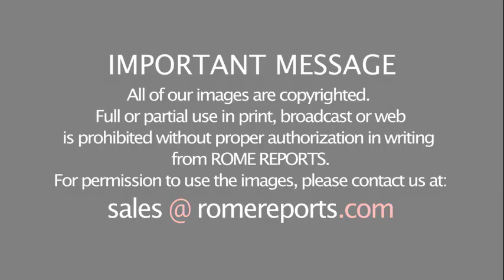Pope resumes catechesis on prayer and explains what to learn from the prophet Elijah